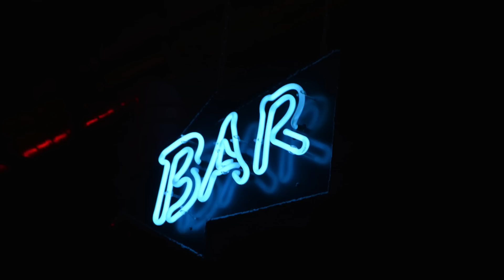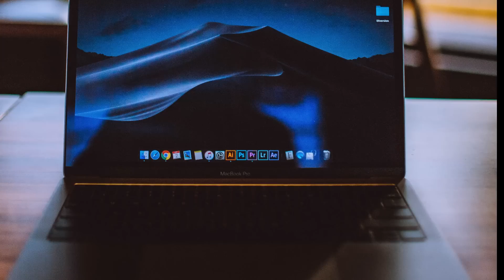3 Disturbing True Stories from Reddit [Vol. 117]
Intro : 0:00
Story 1 : 0:26
Story 2 : 6:41
Story 3 : 10:51

Yeti Blue Microphone
2022 MacBook Air M2 512 GB
Apple Keyboard + Magic Mouse
Boom Arm for Blue Yeti Mic

Don't miss a second of any upcoming episodes! If you haven't already, it's a good time to turn all notifications on! ⏰